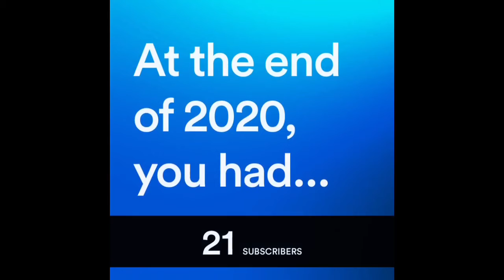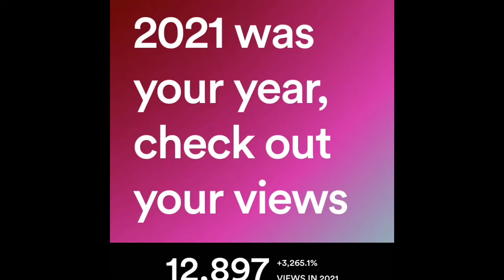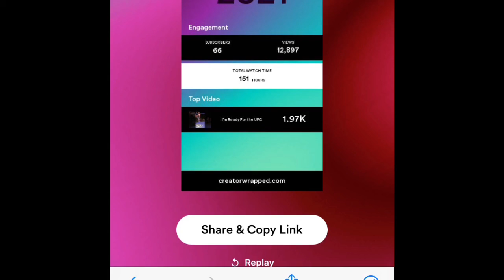My 2021 Creator Wrapped